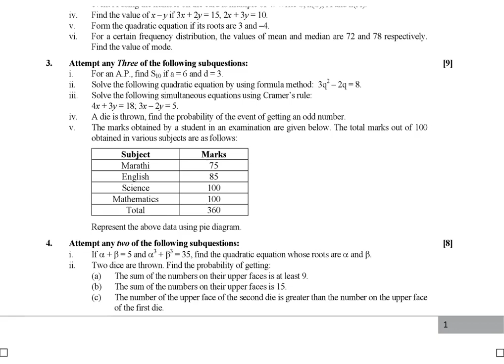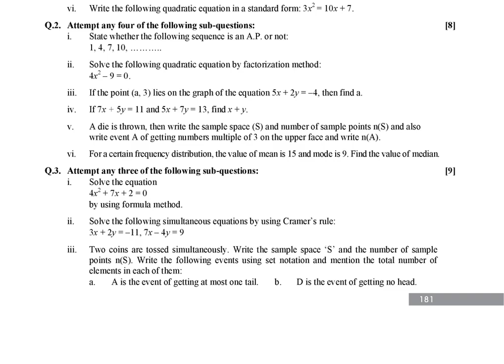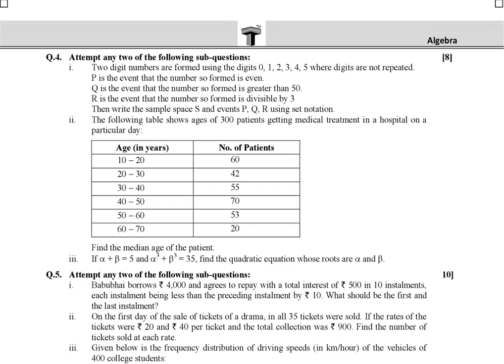maths 1 SSC Maharashtra Class 10 Question paper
share this